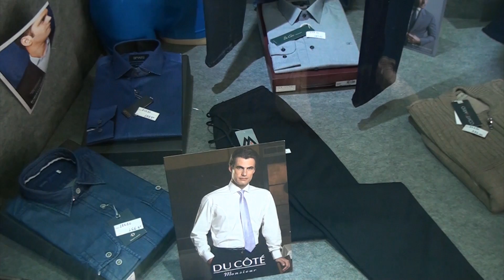Dia dos Pais – Programa Sincovat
O comercio já está preparado para a primeira importante data comemorativa do semestre, o dia dos pais. Segundo o levantamento do Sincovat o ticket médio deve ficar em torno de R$100,00, e as roupas devem ganhar a preferência dos filhos.